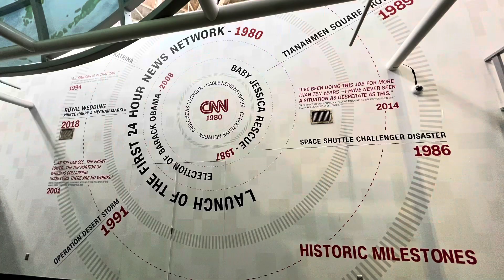CNN Studio tour photos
The old CNN Studio tours behind the scenes

K&J love T&A
Keith & Julie love Travel and Adventure